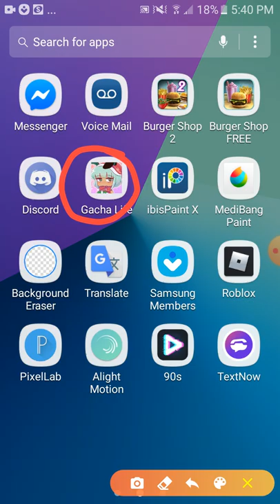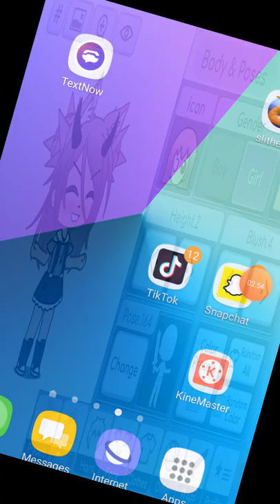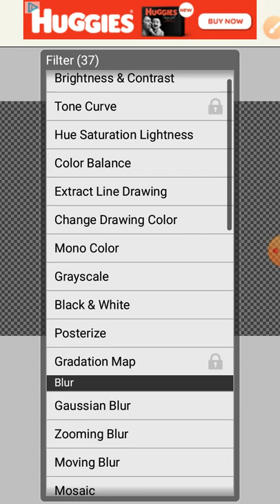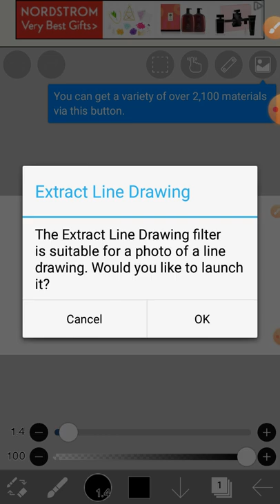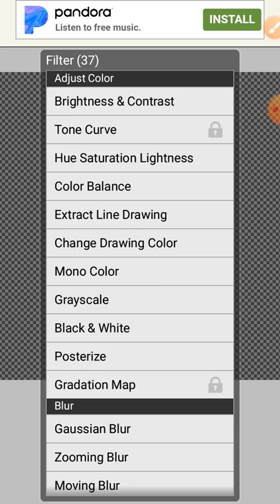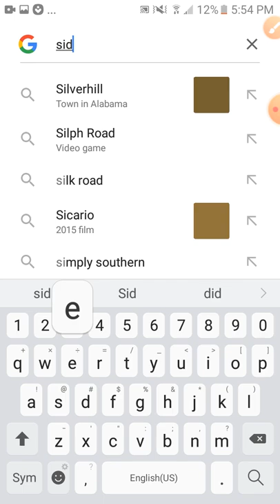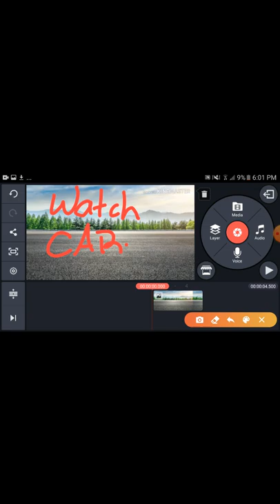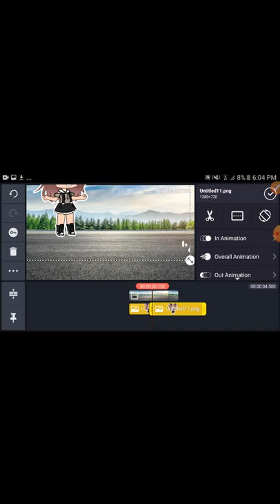How to make your character "slide" or "walk" in Kinemaster|| No thumbnail | Tutorial #3